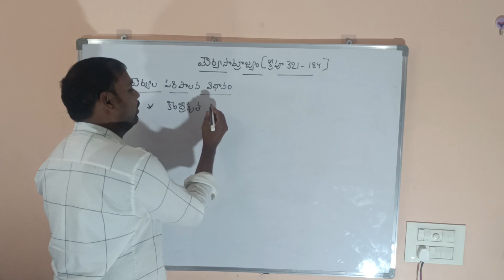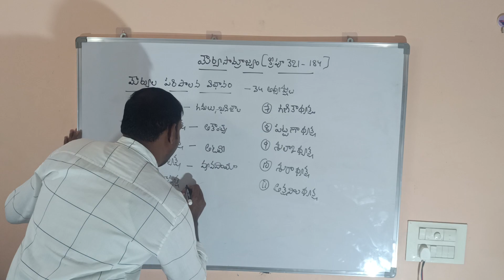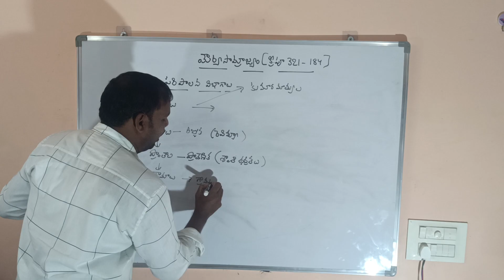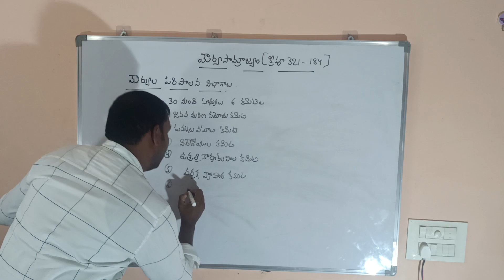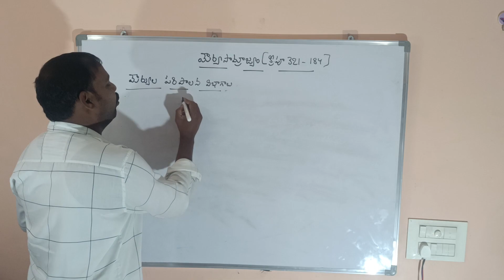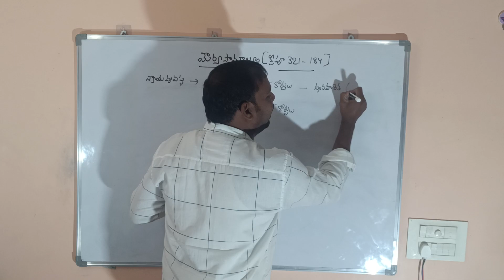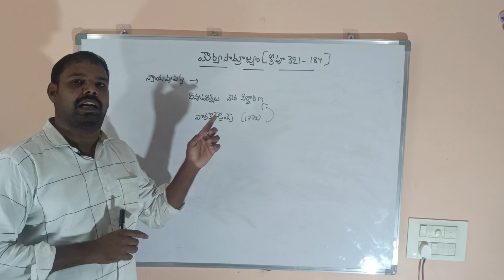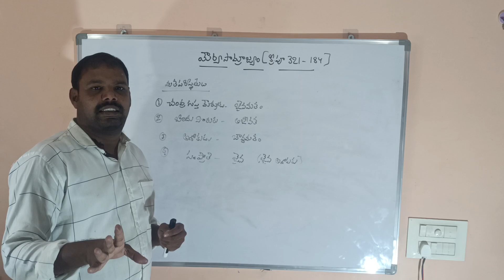7.Mauryan Empire-Administrative System